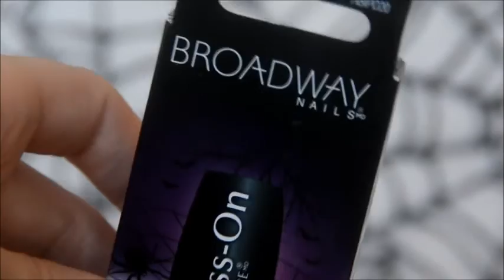OCTOBER 2015 FAVORITES!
Hello Hello! Today I share my favorite things from October! I love love love this month! What are some of your favorite things?  I love you all so so BIG! :) xx

JOIN MY IBOTTA TEAM:
IBOTTA REFFERAL:

GOOGLE+: Megan Holton